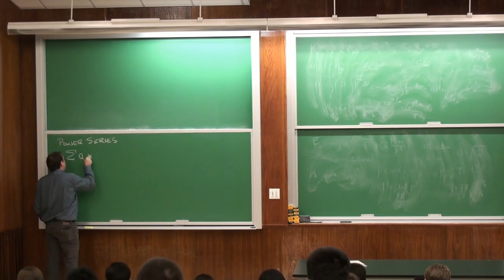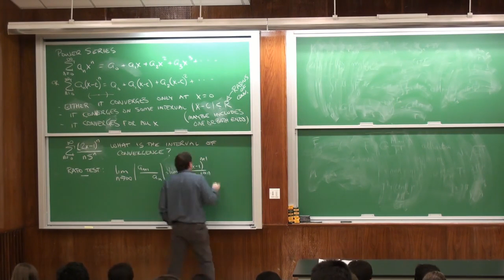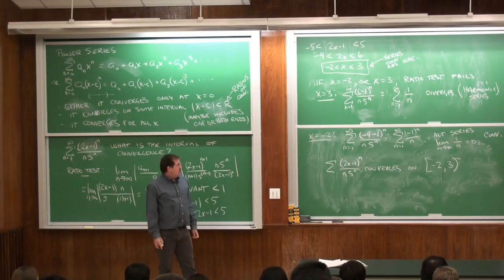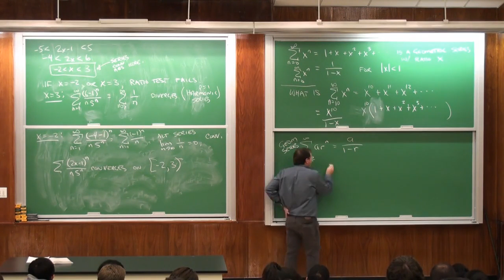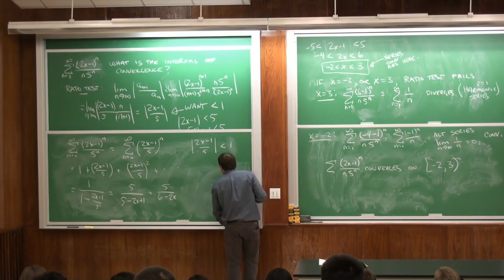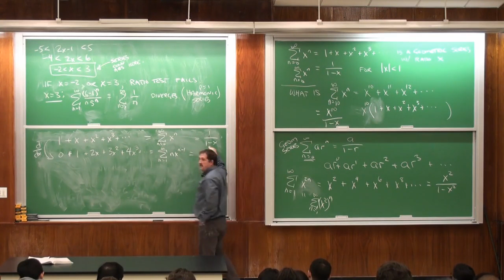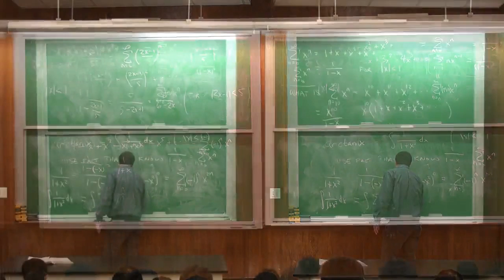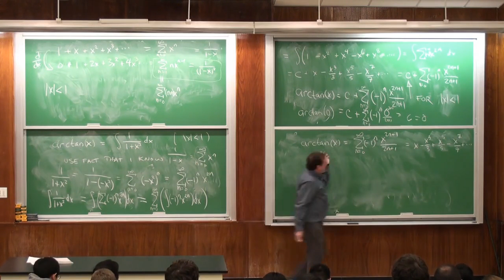MAT132 Lec 26 2011 10 31 New power series from old ones SUNY Stony Brook